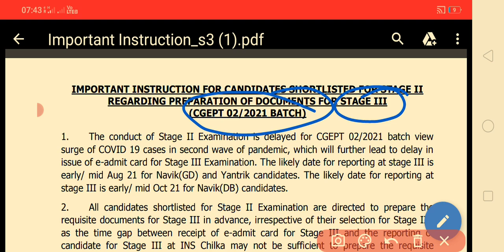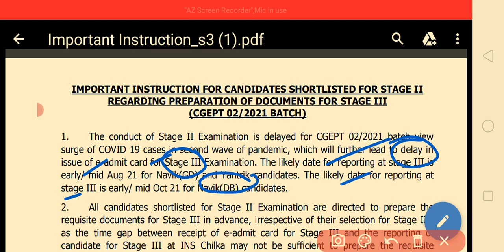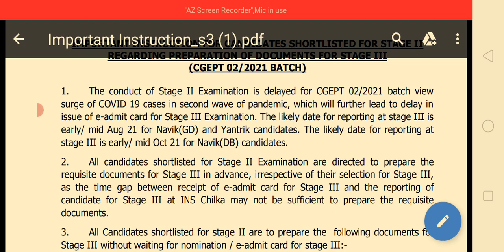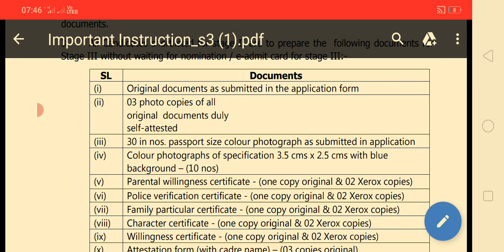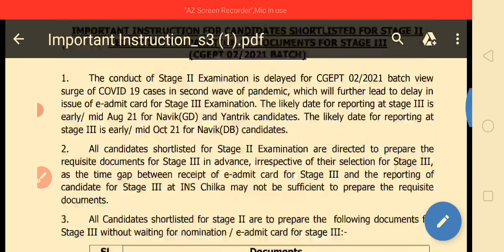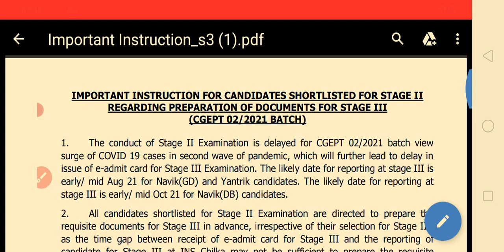CoastGuard Stage 2 Delayed notice for Document| ICG Stage 3 Kab Hogi?| CoastGuard Stage 2Admit Card?